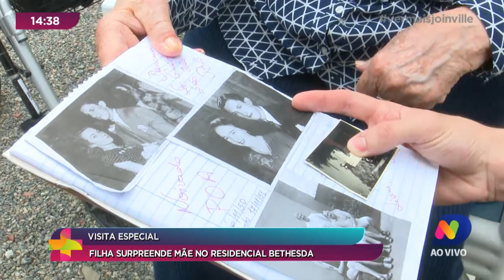Visita especial: filha surpreende mãe no residencial Bethesda